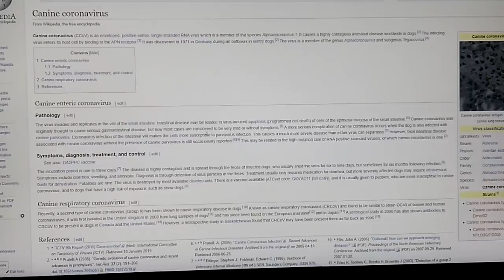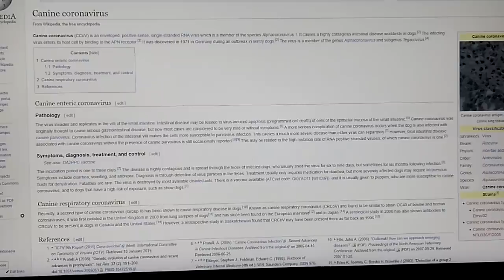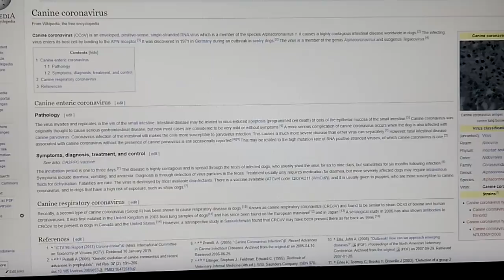ANCIENT WOLF REMAINS NOW SHOW RE-INFECTIONS DUE TO YET UNDISCOVERED MULTI-STRAND INTERACTIONS(!)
PLUS MORE FINDS IN ANTARCTICA!
Google Earth Pro 2020 Hi Res Imagery! ! !
Ice Crocodilians?~ 66°33'36.51"S 110°19'19.93"E